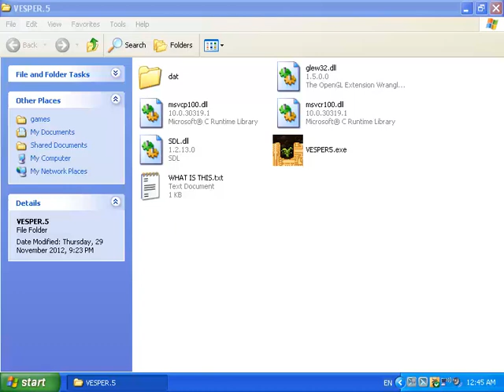LEO plays Vesper5 - Part 104 - 4 days until we see more of the map...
Join me in my new daily ritual playing an indie game with an amazing concept: you can only take one step per day.
Credit to Michael Brough for coming up with this game.
You too can play this game and more great game by Michael

Here's Michael's blurb for the game:
In this game, you may take one step each day, and then you must wait for the next day. If you wish to complete the game, you will have to make it a part of your life for at least 100 days. Make a ritual out of it. How will you incorporate it into your daily schedule? Will you tie it to an existing activity? Will you treat it as a ritual or merely a routine? Will you add to the ritual, embellishing it in your own way, making it yours? Meditate, say a prayer, think back over what has happened while you have been playing? Will you approach it alone or share it with another?

Is it worthwhile? You'll have to answer that for yourself.

It's a pilgrimage. It's very simple, but it does have choice in it; even the smallest decisions have their consequences amplified when you can only move daily.